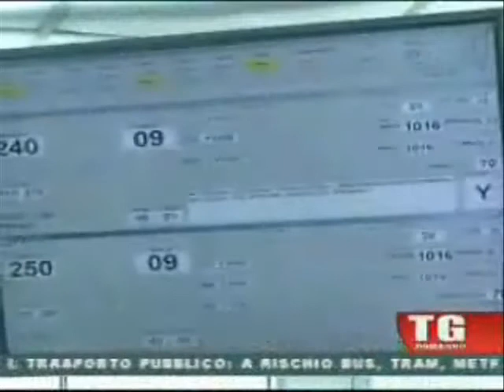TG RomaUno - ed. 13:30, 18:30, 19:30, 23:00 - 21-06-2013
Attivita' degli operatori ENAV all'aeroporto di Fiumicino